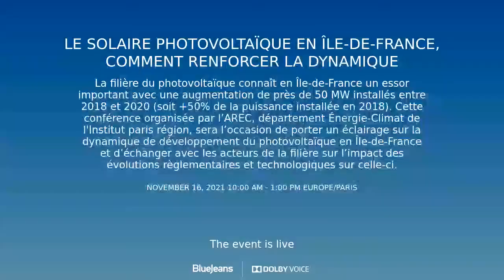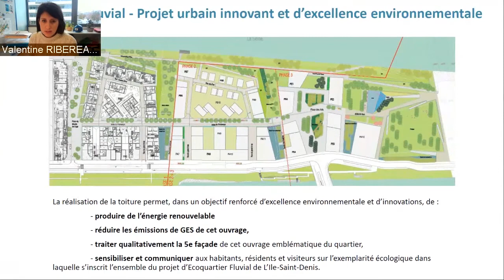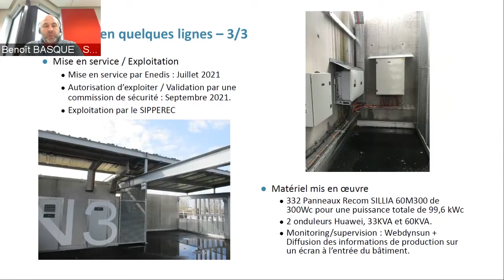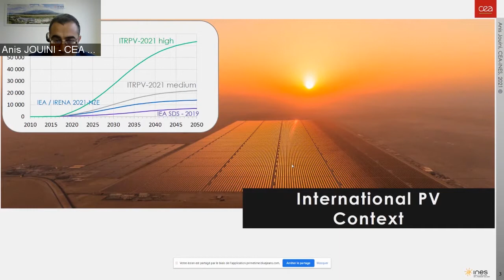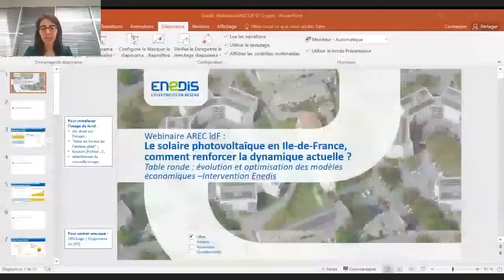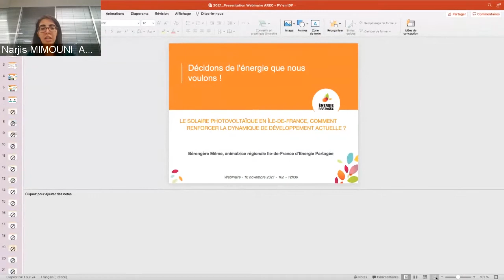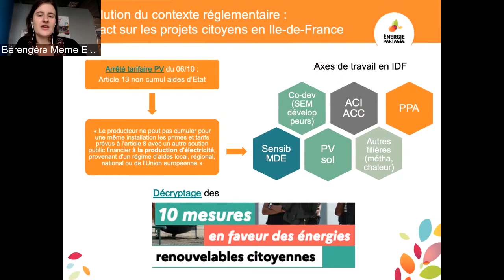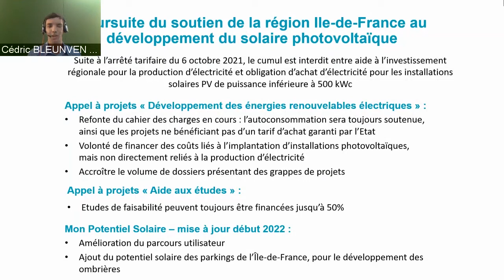Le solaire photovoltaïque en Île-de-France, renforcer la dynamique de développement actuelle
Retour sur la deuxième conférence de l’AREC Île-de-France sur le solaire photovoltaïque

La filière du photovoltaïque connaît en Ile-de-France un essor important avec une augmentation de près de 50 MW installés entre 2018 et 2020 (soit +50% de la puissance installée en 2018). Derrière ce chiffre, une diversité d’installations (sur toitures, sur ombrières, champs solaires au sol, etc.) et de porteurs publics et privés sont identifiés. Cette conférence de l’AREC, fut l’occasion de porter un éclairage sur la dynamique de développement du photovoltaïque en Ile-de-France et d’échanger avec les acteurs de la filière sur l’impact des dernières évolutions.